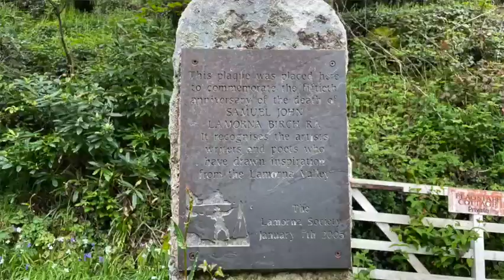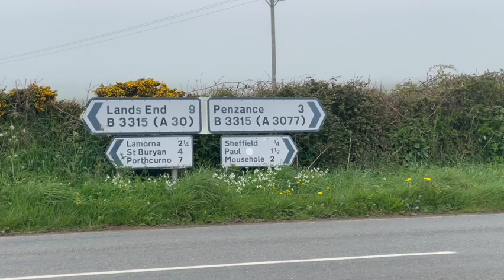Lamorna to Mousehole inland passing through the quaint villages of Sheffield and Paul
An easier alternative to walking the South West coast path from Lamorna to Mousehole and all on tarmac road too. There is an option to go across some fields but we chose the road route.

Not a long walk at all.